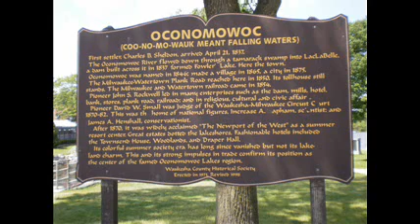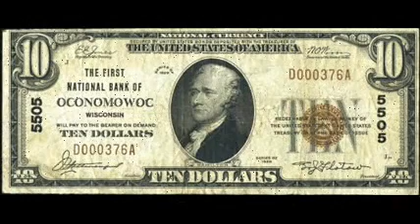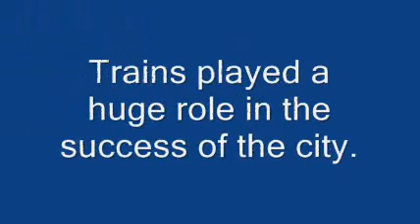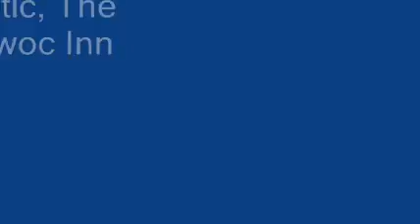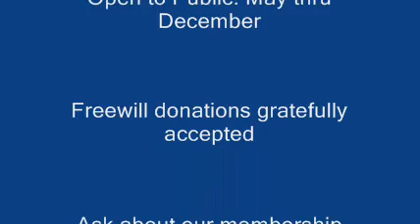Introducing the Oconomowoc Area Historical Society & Museum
There's always something "new" at the Oconomowoc Historical Museum. Maybe it will be you! Open May to December from 1:00 to 4:00 pm Friday, Saturday & Sunday. Other times by appointment. A slideshow with photos and postcards (I blame Don Weimer for getting me started collecting them.) of the "old" town.